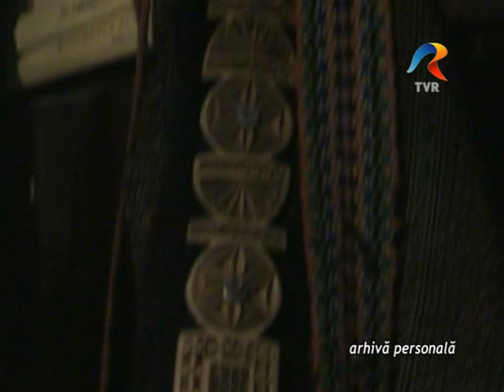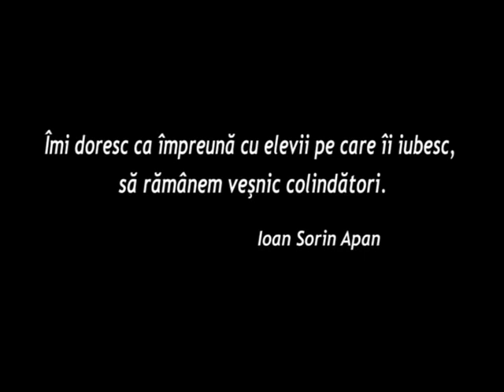IN MEMORIAM: IOAN SORIN APAN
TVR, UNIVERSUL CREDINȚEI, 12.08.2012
Asistenți imagine: Gabriel "Bebe" Anghel, George Dițiu
Imaginea: Ion Cristodulo, Remus Tigoianu
Redactori: Raluca Rogojină, Rafael Udriște

"Îmi doresc ca împreună cu elevii pe care îi iubesc, să rămânem veşnic colindători." (Ioan Sorin Apan)

Aveam 15 ani când l-am cunoscut pe Sorin Apan. Era în 1998. Pe atunci, profesorul Apan înființa la Liceul Andrei Șaguna din Brașov, "Minisatul Sfântul Andrei", un centru de Creație și Spiritualitate Românească. Acolo am învățat ce înseamnă sărbătoarea la români, ritualurile străvechi, am învățat să pictez icoane, să încondeiez ouă, să crestez în lemn.
La clasă, Sorin Apan îmi era profesor de fizică și de...religie. Absolvise ambele facultăți. Un paradox! Ne-a povestit că era student în anul doi la facultatea de fizică, când a fost cucerit ireversibil de învățatura Sfinților Părinți ai Bisericii. Mai presus de orice, dorea sa fie un...eliberat în viață. La 20 de ani, Apan ar fi vrut să se dezică de lumea asta. Nu se vedea făcând parte din ea. Se voia călugar. Părintele Cleopa l-a convins că nu poate fi aproape de Dumnezeu fără îmbrățișarea lumii.
Dupa absolvirea facultății, a ales să fie profesor la o școală într-un sat, în Maramureș. Acolo a învățat să restaureze troițe, să picteze icoane, să cânte colinde românești tradiționale. Și încă de pe atunci a început marea lui lucrare: aceea de aș învăța elevii să-l mărturisească pe Dumnezeu în colinde tradiționale românești. Și a făcut asta cu aproape 30 de generații, de la liceele: Bogdan Vodă din Maramureș, de la Liceul din Prejmer, Brasov, liceele Nicolae Titulescu, Andrei Saguna sau Seminarul Teologic din Brașov.

Sorin Apan a ținut cu tot dinadinsul să totalizeze realul. Voia musai să prindă totul și să explice inexplicabilul. Era dominat de vasta, înfricoșătoarea curiozitate de a căuta și a găsi pretutindeni: semne! Alături de el, trăiai într-o continuă, inexprimabilă fericire. El reușea să resacralizeze timpul, spațiul, să dea sens lumii. Simțeai că Dumnezeu îi e in permanență alături și că, alături de el, te ia și pe tine în brațe.
La Sărbători, Sorin Apan aștepta cu sufletul la gură deschiderea Cerurilor. Și te facea părtaș la bucuria lui. Dacă-l ascultai, puteai învăța să privești. Abia atunci, înțelegeai: tot ce-i în cer stă scris pe costumul popular românesc: arborele cosmic, coloana cerului, pomul vieții, paznicii Raiului. Alături de el, simțeai că nu-i în zadar, că nu se învârte totul în cerc, că oul cosmic poate fi spart. Că Hristos a înviat! Sorin Apan a descifrat în costumul popular, în cosmologia tradițională tainele lumii văzute și nevăzute. Dupa ele și-a ghidat viața.
A vrut să plece îmbrăcat în haine împăratești, în costumul tradițional românesc pe care stau scrise toate tainele universului.
Până la 55 de ani, Sorin Apan le descifrase pe toate. (R.R.)